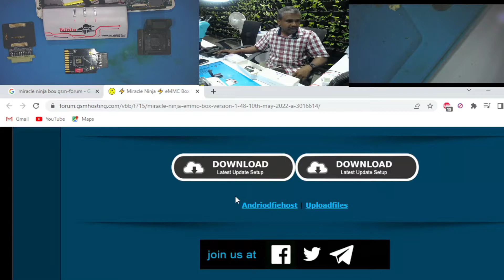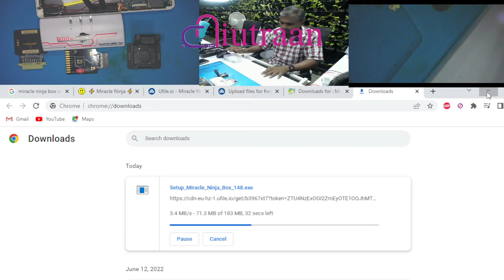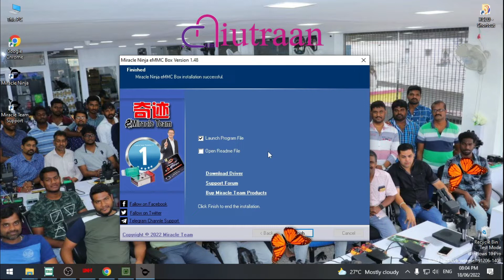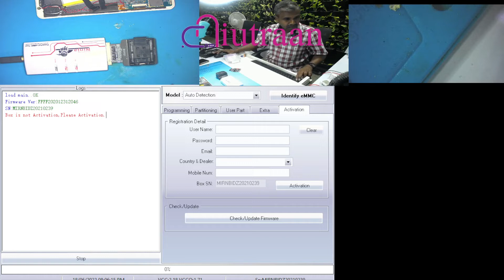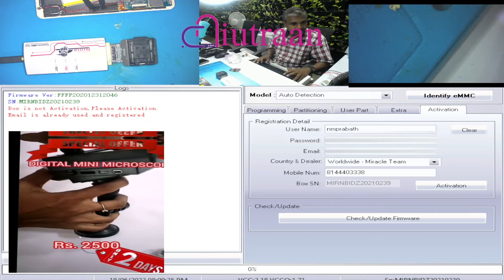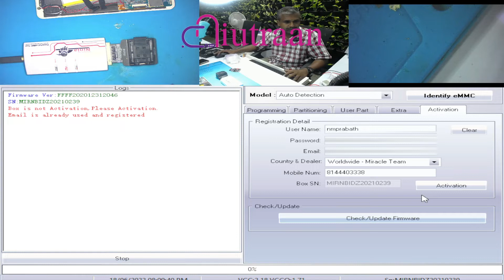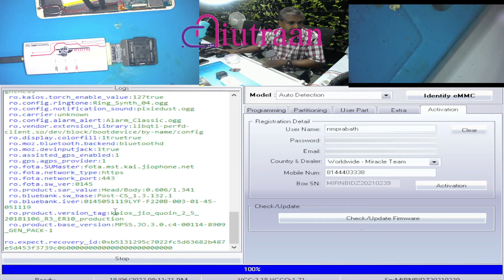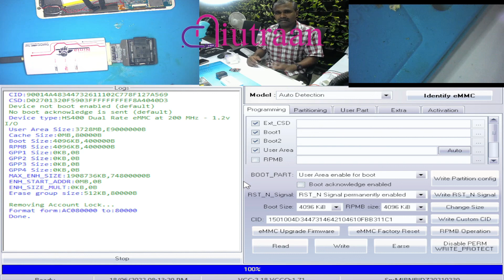HOW TO INSTALL MIRACLE NINJA BOX | IN TAMIL | NIUTRAAN | DOUBLE DECKER | UFS | EMMC | EMCP